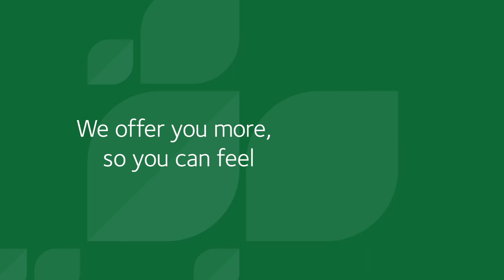Made For More Innovation | Adventist Health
You were made for more. More milestones. More experiences. More years. That’s why we’ve brought together the most compassionate oncology experts with the very latest technologies and the most innovative treatments, to take the fight against cancer and win. At the Adventist Health AIS Cancer Center you’ll find access to the most clinical trials in the county through our partnerships with industry leaders and elite accreditations showing we meet the highest medical standards. And we’ve put it all right here in our community, so you can do so much more without going far.

AISCancerCenter.Org

Adventist Health is a faith-based, nonprofit integrated health system serving more than 80 communities on the West Coast and Hawaii. Founded on Seventh-day Adventist heritage and values, Adventist Health provides care in hospitals, clinics, home care agencies, hospice agencies and joint-venture retirement centers in both rural and urban communities.